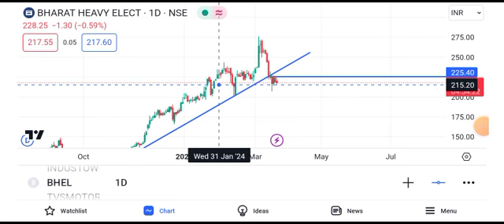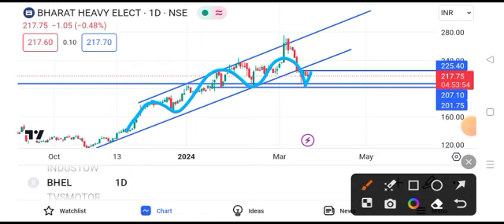BHEL share news today || BHEL share latest news today